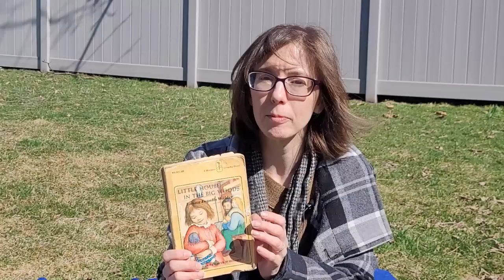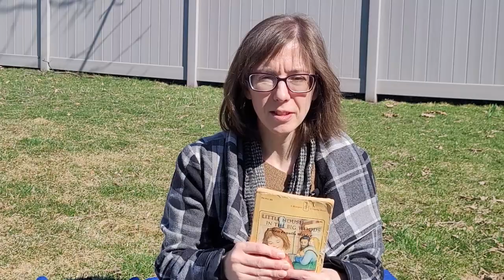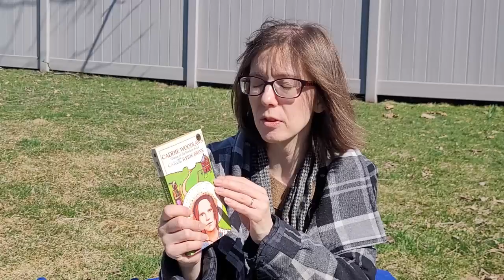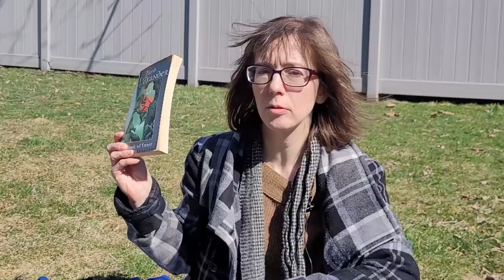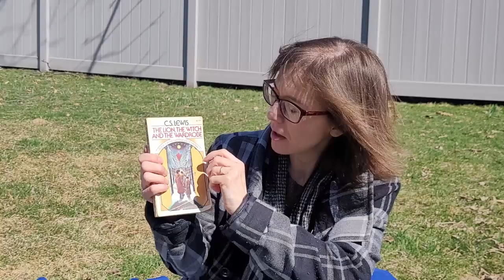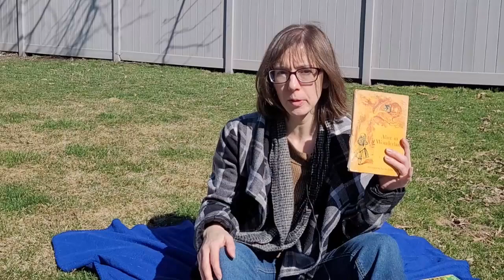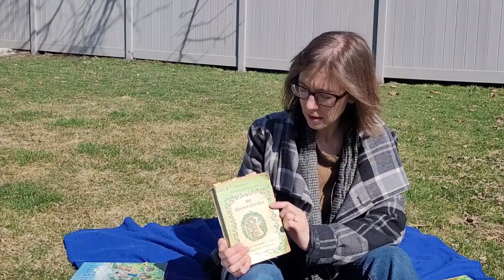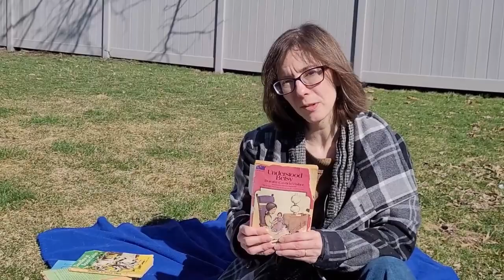Re-reading Favorite Novels of My Childhood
As a bookworm I have many happy memories of the books (AND books) I read over and over again as a kid. Will the nostalgia remain if I read them as an adult? Luckily, classic novels tend to be classics for a reason. But there are things you notice when you're older that you didn't pick up on as a child. Join me for a trip down memory lane!

(Sorry for the camera problems, I've figured out the issue so it shouldn't happen in future videos)

Eugenia Miller (couldn't actually find anything on the author, here's a link to the book):